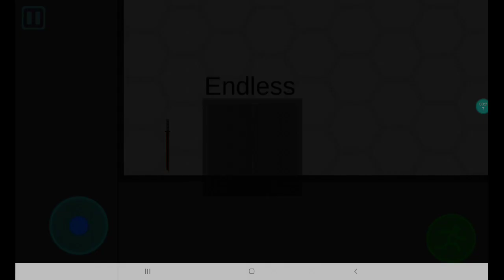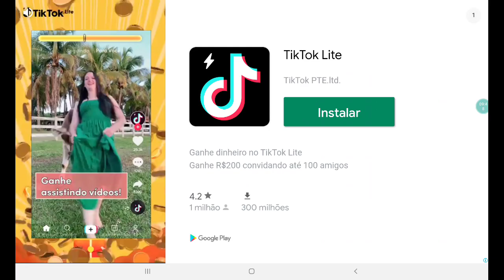7 de maio de 2021